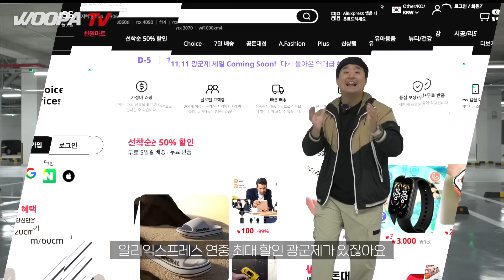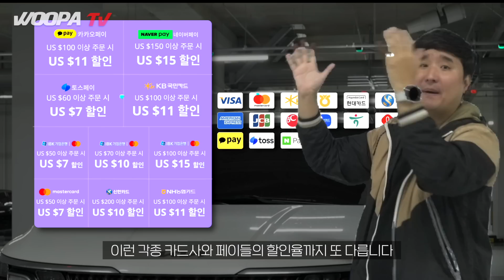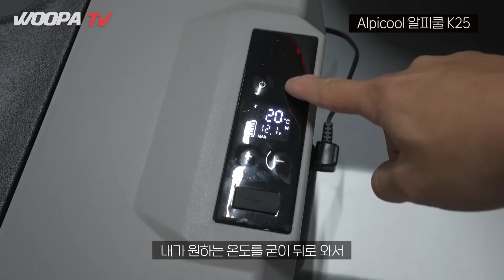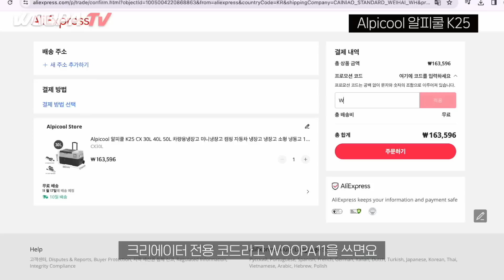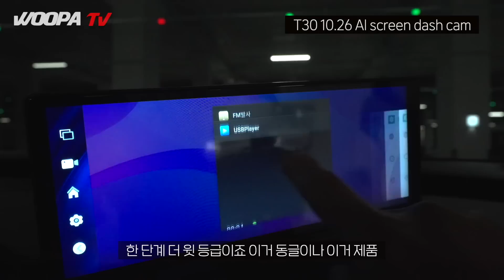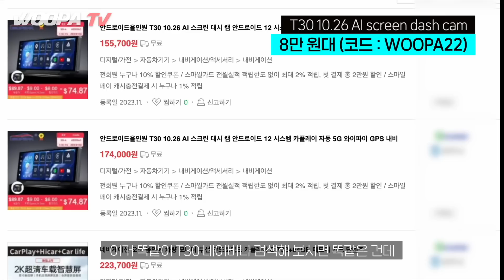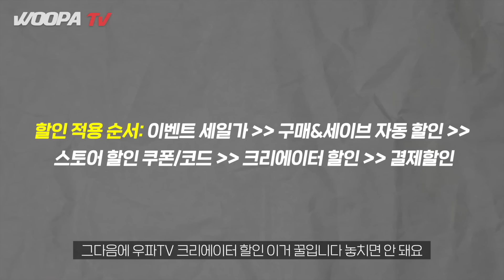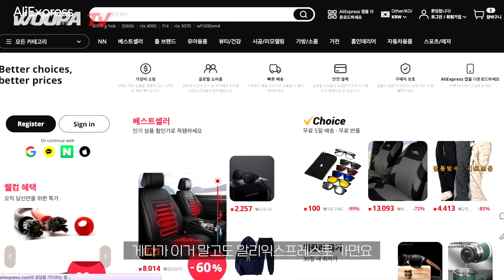하나만 사도 대박이다!! 선착순 50명 최대 90% 할인된 금액으로 한정 판매! feat. 알리익스프레스 광군제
🔥 우파푸른하늘 X AliExpress 광군제 특가 이벤트 🔥

진행기간: 11월 11일 오후 5시 - 11월 18일 오후 4시 59분 (한국 시간)

- Alpicool 알피쿨 K25 (CX30L) (7일배송)
상세페이지 가격: 약 $118.66
=할인가: 약 $80.66
IBK마스터카드 결제 : $70.6

- T30 10.26 AI screen 대시캠 (T30-Only Screen With 64G TF Card) (7일배송)
상세페이지 가격: 약 $79.14
=할인가: 약 $62.14
토스페이 결제 : $55.14

- baseus 차량용 무선광택머신 (블랙) (7일배송)
상세페이지 가격: 약 $30.9
=할인가: 약 $20.90

- 6 in 1 무선 고압 세척기 ( HA-XC09-A4) (7일배송)
상세페이지 가격: 약 $38.35
=할인가: 약 $27.35

- Baseus-미니 자동차 공기 압축기 12V 150PSI (블랙) (7일배송)
상세페이지 가격: 약 $16.8
=할인가: 약 $11.80

- EAFC 2 인 1 자동차 점프 스타터 및 팽창기 펌프 (10-14일 소요)
상세페이지 가격: 약 $56.09
=할인가: 약 $38.09

[주의사항]
1) 이벤트 코드 오픈 시부터 한정 물량 완판 시 이벤트 조기 종료
     ㄴ *단, 파격가 이벤트 시작 후 일부 주문 취소와 미결제의 경우 쿠폰이 다시 풀리니 선착순 구매를 못하신 분들은 일정 시간 후 혹은 다음날에 코드를 다시 시도해 보시면 코드 사용량에 따라 구매 가능합니다.
2) 구매&세이브 자동 할인의 경우 Safari 혹은 모바일 사이트에서 구매 시 적용이 불안정한 이슈가 있어 구독자분들께서 미리 앱을 설치하시거나 PC를 통해 주문하시는 걸 추천드립니다.)
3) 배송 시간 관련하여 옵션을 선택하고 나면 배송 시간이 표기되며, 정상적으로 배송이 시작됩니다.
     ㄴ *공동구매 상품 재고가 소진되면 자동적으로 일반 배송 (셀러측 창고로부터 직접 출고)으로 바뀌오니 이 점 참고 부탁드립니다.
     ㄴ *광군제 기간 판매량이 급증하여 배송이 조금 지연 될수도 있다는 점 자막이랑 더보기 란에 안내 부탁드립니다.
4) 상품 옵션이 정해져 있어 해당 옵션을 구매해야 최저 가격으로 구매 가능합니다.
     ㄴ *따라서 구독자분들의 혼란을 최소화하기 위해 영상 혹은 더보기 란에 상품 옵션을 추가해 주시길 바랍니다.
5) 제품 초기 불량이나, 셀러와의 원활한 소통이 되지 않는 경우 아래 알리익스프레스 코리아 공식 인스타그램으로 문의주시면 CS 도와드리겠습니다.)
ㄴ 럭키박스 구매 링크